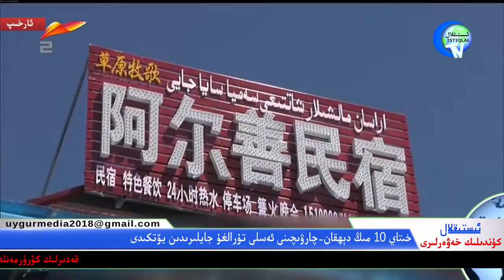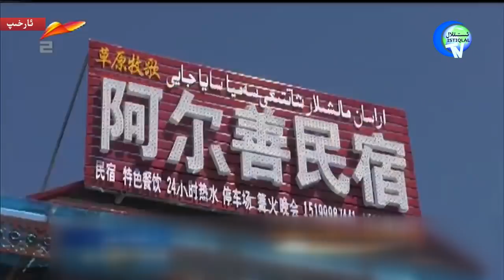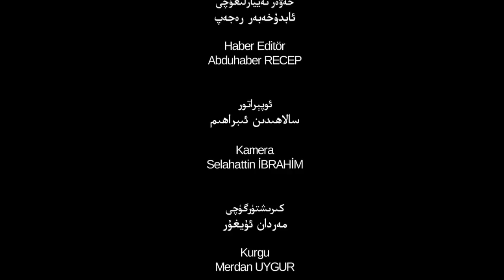ئىستىقلال كۈندىلىك خەۋەرلىرى 2019-05-09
شەرقىي تۈركىستان ۋە دۇنيا كۈنتەرتىپىگە ئالاقىدار كۈندىلىك مۇھىم خەۋەرلەر ھوزۇرۇڭلاردا